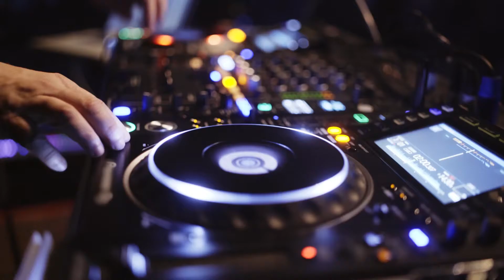NEON DANZ | YOHEHA